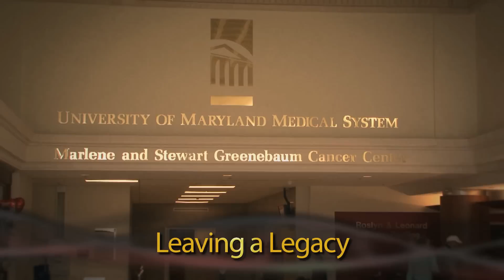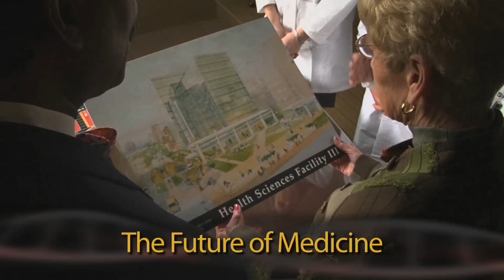2013 School of Medicine Gala Video: Why Do I Give?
Transforming Medicine Beyond Imagination was the theme of the 2013 University of Maryland School of Medicine Gala, held May 11 at the Baltimore Convention Center. It is also the name of the largest capital campaign in School of Medicine's history, which was publically launched at the gala. The campaign has an ambitious goal of raising a minimum of half a billion dollars in private philanthropy over the next two years.